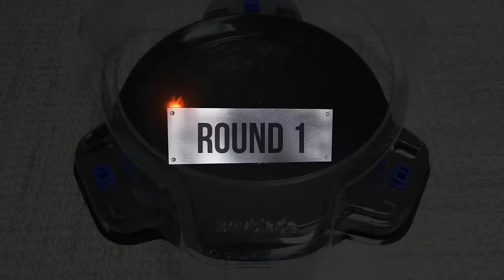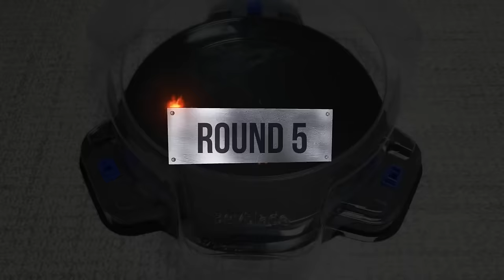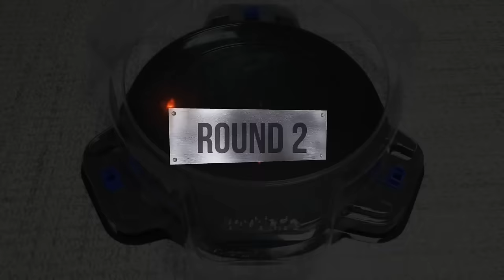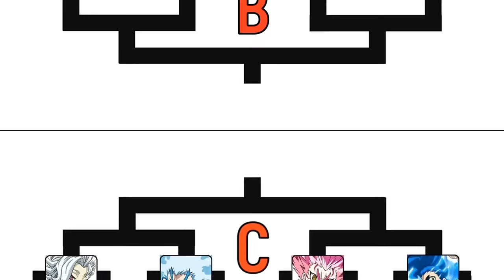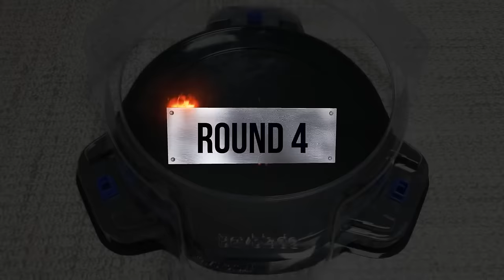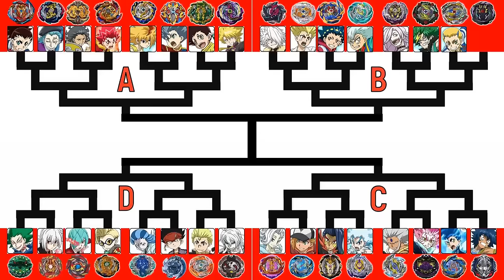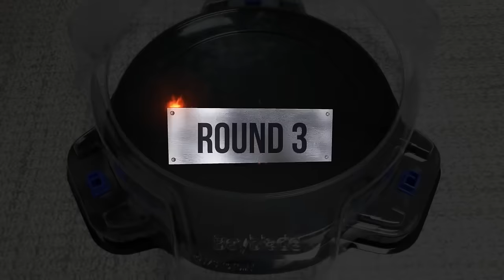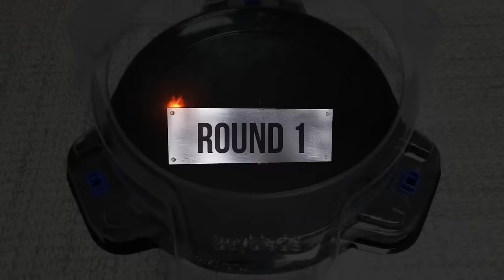Beyblade Burst Sparking Tournament ベイブレードバースト超王 トーナメント 베이블레이드 버스트 슈퍼킹 토너먼트